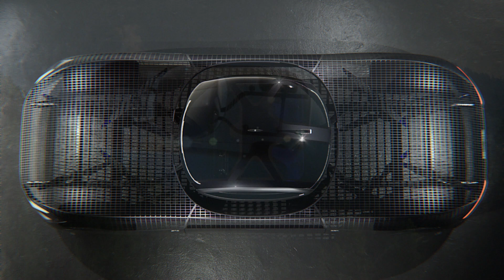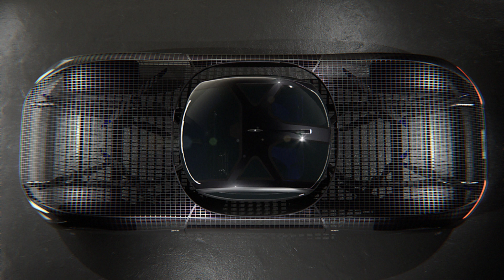World's First 'Flying Car' Gets Special Airworthiness Certification From FAA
The passenger compartment remains stationary as the car's body spins around into a biplane configuration.